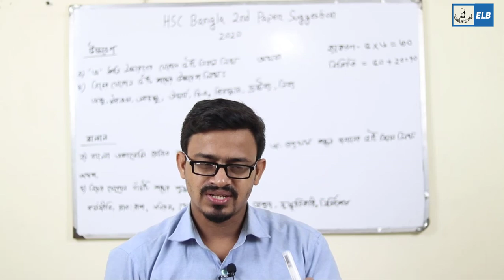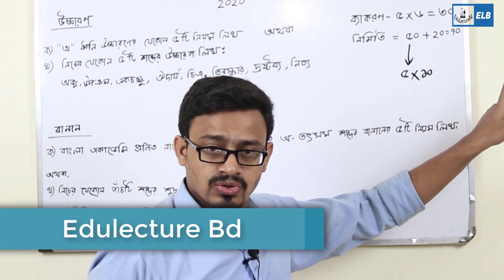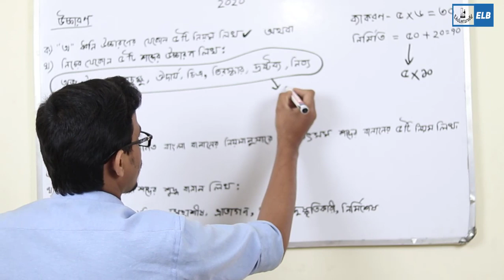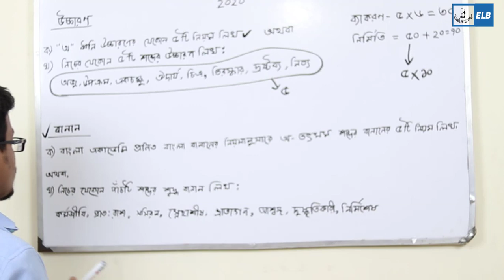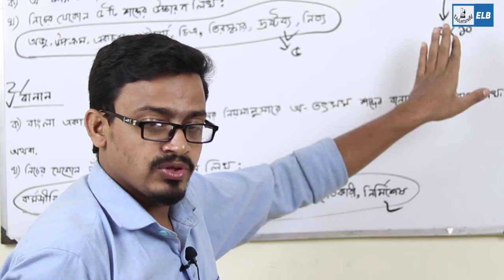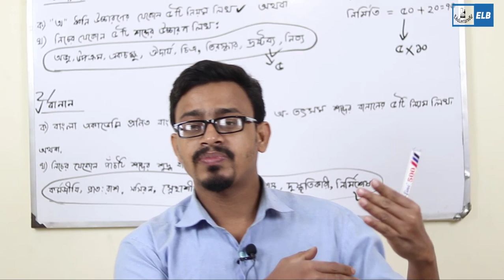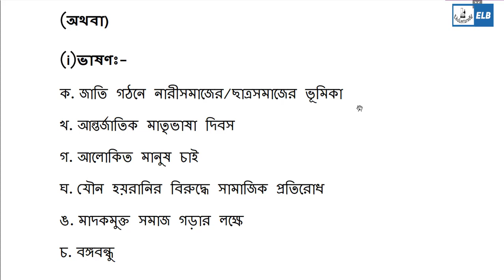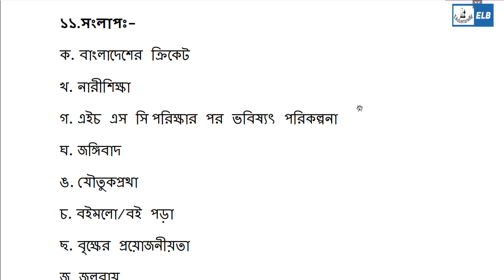HSC Bangla 2nd Paper Final Suggestion 2020 I এইচ এস সি বাংলা ২য় পত্র সাজেশন ২০২০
HSC Bangla 2nd Paper Suggestion & Question 2020 and take a good preparation for the upcoming hsc examination. This subject is compulsory for all groups of students like Humanities, Science and Coerce. hsc bangla 2nd paper question 2020 and hsc bangla 2nd paper suggestion 2020.